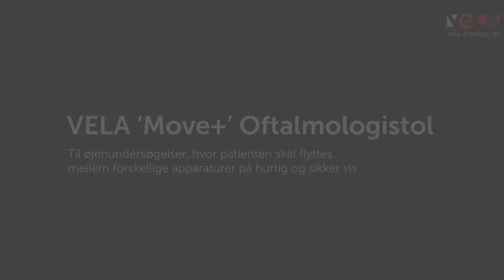VELA 'Move +' Oftalmologistol er velegnet til øjenundersøgelser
Se hvordan VELA 'Move +' Oftalmologistol optimerer patientflowet og kan forbedre personalets arbejdsmiljø.

VELA 'Move +' Oftalmologistol er velegnet til øjenundersøgelser, hvor patienten skal flyttes mellem forskellige apparaturer på hurtig og sikker vis – specielt god til patienter, der er dårligt gående. Patienten behøver kun sætte og rejse sig én gang, hvilket effektiviserer undersøgelsesforløbet.